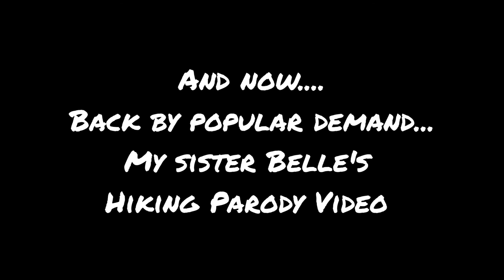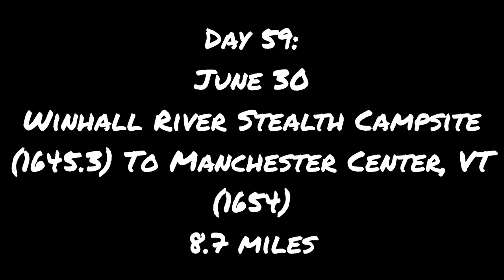Day 59: Nero Day into Manchester Center, VT ... and a Hiking Parody Video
Day 59
Wednesday, June 30
Winhall River Stealth Campsite (1645.3) To
Manchester Center,  VT (1654)

8.7 miles